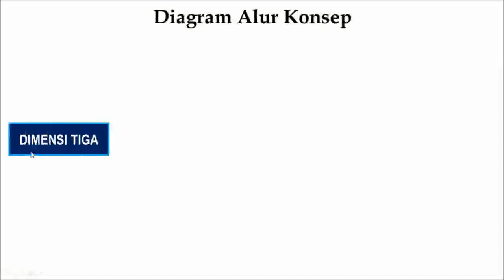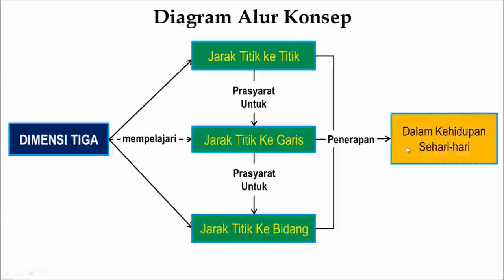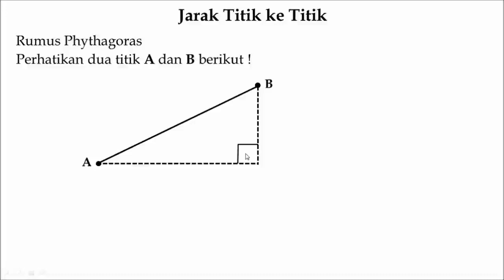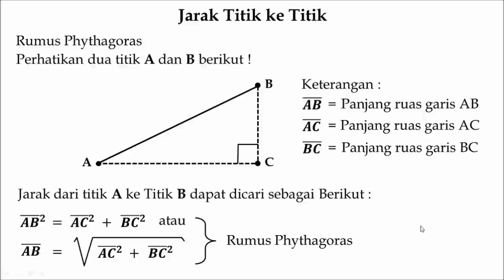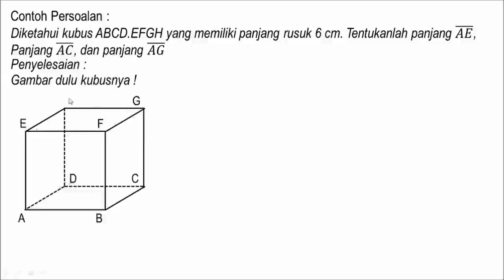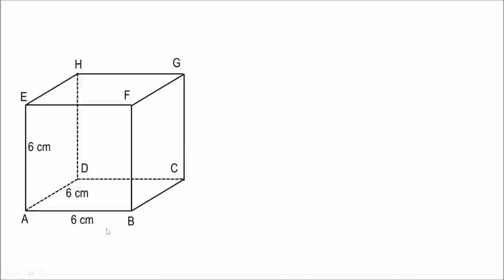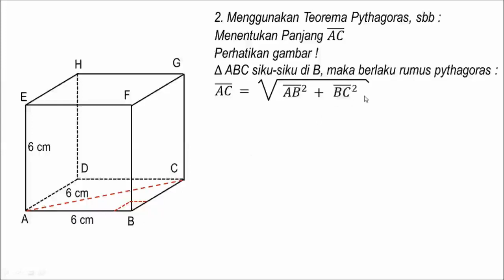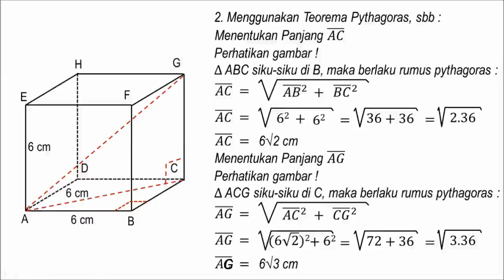Trik Materi DIMENSI 3 Jarak Titik Ke Titik Matematika Peminatan Kelas XII.MIA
materi dimensi tiga merupakan materi yang dipelajari pada pelajaran matematika peminatan kelas XII pada awal bab 1 Semester ganjil. salah satunya yaitu membahas tentang jarak titik ke titik baik pada ruas garis maupun bidang.

trimakasih.

Matematika Peminatan
Dimensi tiga
Jarak Titik ke Titik "matematika wajib dimensi tiga jarak titik ke titik

untuk soal ujian materi KD 1.1 Dimensi 3 kalian bisa download dengan mengklik dibawah ini ya:
selamat belajar !!!